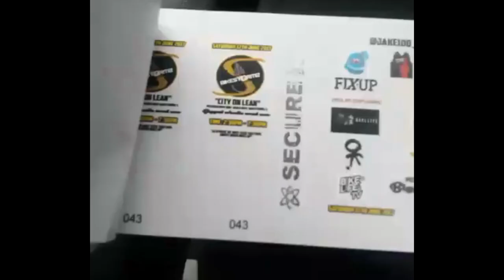Bikestormz 5 promo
Official Promo for bikstormz 5 approved by writeofworld